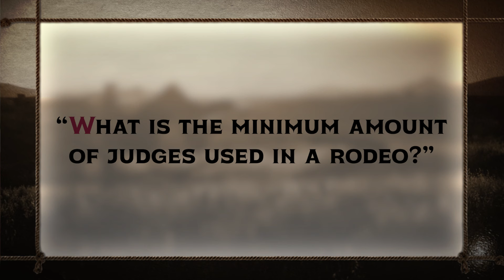Pro Bull Rider & 9x PBR World Finals Qualifier: STETSON LAWRENCE | The Luke Branquinho Show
In this special episode of The Luke Branquinho Show, we're thrilled to welcome the incredible Stetson Lawrence! A true champion in the world of rodeo, Stetson's journey is one of grit, determination, and unwavering passion.

Stetson Lawrence is a professional bull rider and 9x PBR World Finals qualifier whose remarkable career was unfortunately cut short due to a neck injury, leading to his early retirement. From his early days growing up in North Dakota to becoming a professional bull rider, Stetson shares the highs and lows of his career, the challenges he's faced, and the triumphs that have defined him. This episode is for rodeo enthusiasts and anyone who appreciates stories of perseverance and dedication.

In addition to this interview, Stetson is also featured in a powerful mini-documentary by 805 Beer titled "Another Eight Seconds." The film captures his incredible journey and the spirit of the rodeo lifestyle, offering an intimate look at the man behind the rider.